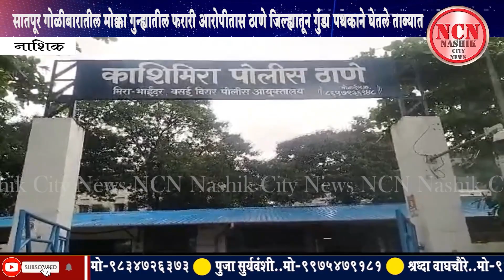नाशिक। सातपूर गोळीबारातील मोक्का गुन्ह्यातील फरारी आरोपीतास ठाणे जिल्ह्यातून गुंडा पथकाच्या ताब्यात